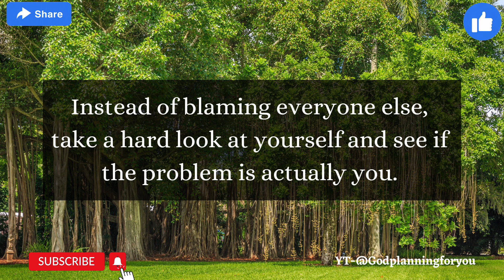🛑God message for me today 👉God will take you Away from Your Family if you Skip...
1.God's message for me today
2.Universe message
3.God's message for me
4.God's message today
5.Message of god
6.Jesus message
7.God message for you today
8.God's message for you
9.Message from the universe
10.Urgent message from god
11.God message tarot
12.Angels message
13.Jesus message
14.God Blessings message
15.Godly quotes
16.Bible quotes
17.Bible message
18.Quotes god
19.Faith god quotes
20.Bible god quotes
21.Life quotes
22.Jesus quotes
23.Faith quotes

1.Gods message today
2.urgent message from god
3.god message for me today
4.gods message for me today
5.god message for you today
6.god blessings message
7.universe message
8.gods message for you
9.gods message
10.jesus message
11.god message
12.urgent god message
13.gods message for me
14.god message today
15.gods message for you today
16.god says
17.faith quotes
18.god message for me
19.god message for you
20.message from the universe
21.gods message for me
22.gods message today for me
23.gods messages
24.quotes in english
25.english quotes channel
26.prophetic word today
27.god
28.quotes motivation
29.prophetic word
30.quotes channel
31.god says to you
32.law of attraction whatsapp status
33.god says to me
34.top 10 quotes
35.god helps
36.gods message today
37.law of attraction
38.quotes
39.god msg
40.inspire
41.gods message
42.god message today for me
43.god message video
44.god message tarot
45.angel message
46.urgent gods message today
47.lord message
48.whatsapp status
49.loa
50.god blessings messages
51.grace for purpose
52.jesus quotes
53.christian motivation
54.quotes status
55.angelic blessing
56.faith
57.bible quotes
58.god quotes
59.11:11 urgent message from god
60.god says today
61.angel message today
62.the secret
63.spirituality
64.positive vibes
65.angel numbers
66.jesus christ
67.gid message for you
68.miracles happen overnight
69.get miracles in 1 hour
70.god is saying to you
71.gods message for me
72.Universe message for you today
73.urgent message from god for you today
74.bible
75.manifestation
76.jesus blessing
77.god's message for you
78.law of attraction meditation
79.who is the holy spirit
80.positive affirmation
81.god's message for you today
82.message from universe
83.god's message today
84.message from the god
85.miracle
86.spritual
87.god's say
88.spiritual thoughts
89.gods message for you
90.god is saying
91.gods message for you today
92.message from god
93.god keeps hold
94.message of god
95.today gods message
96.angel number
97.god say
98.11:11
99.affirmations
100.gods love letter
1.happy life motivation
2.law of affirmation
3.god message for me tarot
4.gods message to you today
5.the god cares
6.the god care
7.today gods message
8.god prayer for money
9.radiate positivit
10.keyword urgent message from god
11.son of god
12.in touch ministries
13.angle message today
14.gods
15.prayer
16.god affirmation
17.angels messages
18.good vibes
19.positive thoughts
20.bible study
21.blessings message
22.universe messages
23.dear god
24.gods massage
25.god massage
26.angel number
27.angle message
28.faith factory
29.christian ininspiration
30. christian encouragement